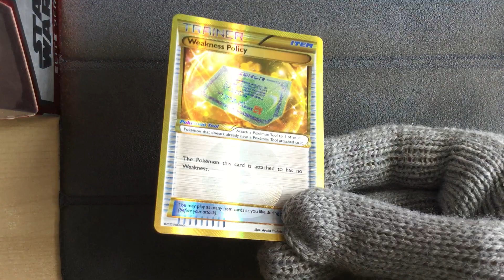Weakness Policy 164/160 - Pokemon Primal Clash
Pokemon Primal Clash
Weakness Policy 164/160 secret rare